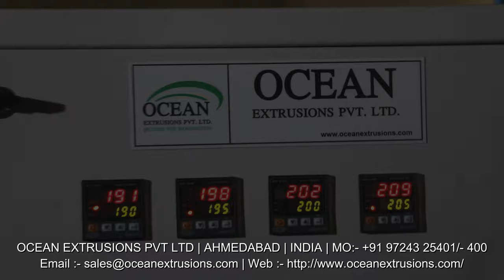Die Face Cutter Plastic Recycling Machine Manufacturer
Die Face Cutter Plastic Recycling Machine Manufacturer Video on Google
Die Face Cutter Plastic Recycling Machine Manufacturer Video on Youtube
Die Face Cutter Plastic Recycling Machine Manufacturer Video on Facebook
Die Face Cutter Plastic Recycling Machine Manufacturer Video on twitter
Die Face Cutter Plastic Recycling Machine Manufacturer and Exporter
Die Face Cutter Plastic Recycling Machine Manufacturer Ocean Extrusions Pvt Ltd